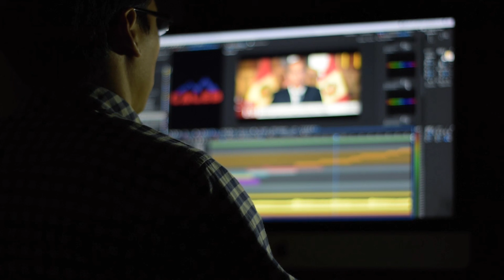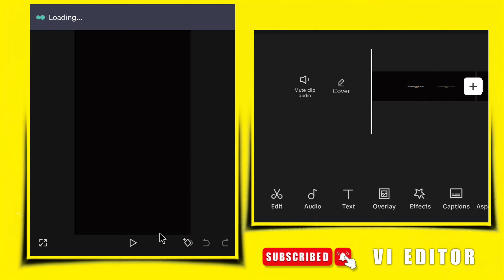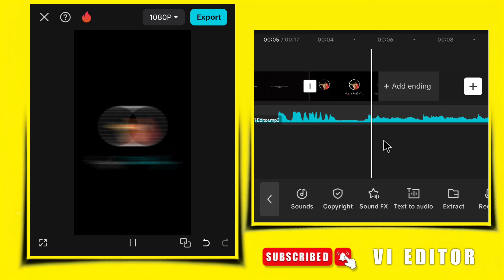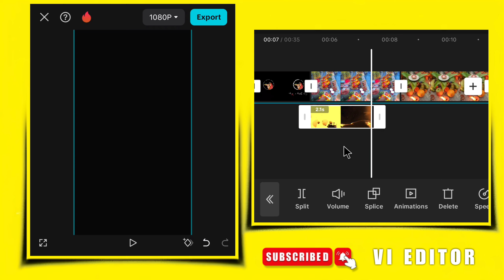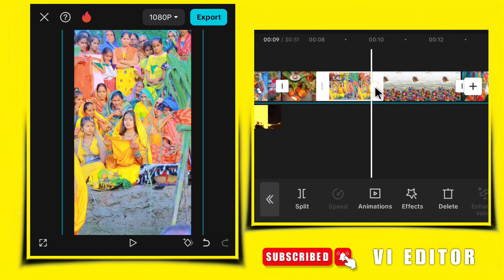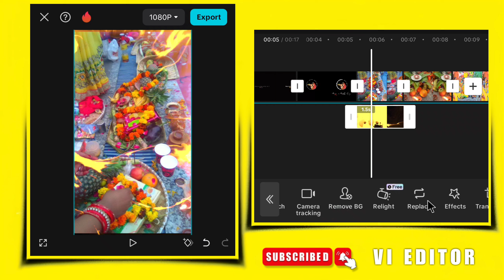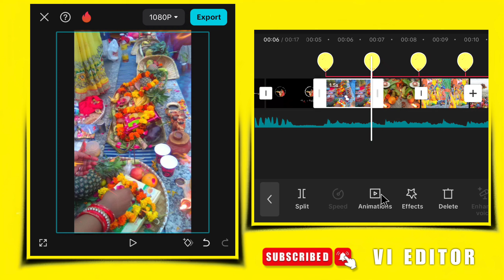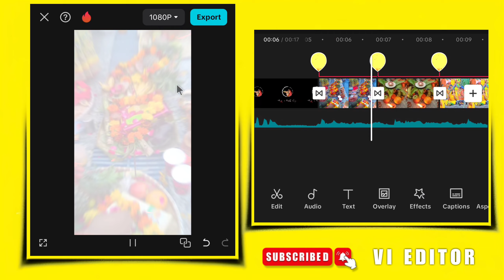Chhath Puja Status Editing 2024 | Instagram Trending Chhath Puja Coming Soon Status Reels Editing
New Chhath Puja Coming Soon Video Editing 2024 | Chhath Puja Coming Soon Status Video Editing

Get ready for the upcoming Chhath Puja with this new video editing tutorial for 2024! Learn how to create a stunning Chhath Puja status video using CapCut.

                          【 Social Media 】

METERIALS LINK 🔗⤵️

                      【 My Editing VIDEO 】

For  VIDEOS 📱
       ➠ Capcut
       ➠ Kinemaster

For THAMBNAIL
       ➡ Pixellab
       ➡ PSCC
       ➡ Light room

cutcap video editor
cap cup video editor

CREDIT
Some Image, Musics, Videos, Graphics, are shown in this video may be copyrighted to recpected owners, not mine. most credit your video